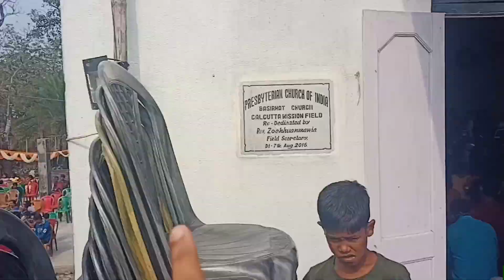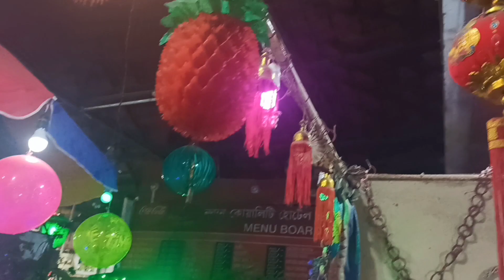CHRISTMAS VLOG।। familyvlog ।।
Hii to all of you guys.I hope you all like this video.